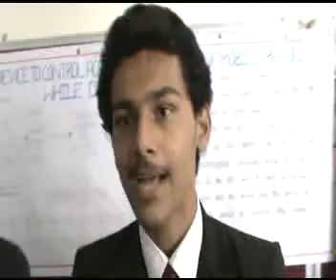Cell Driving Detector~1